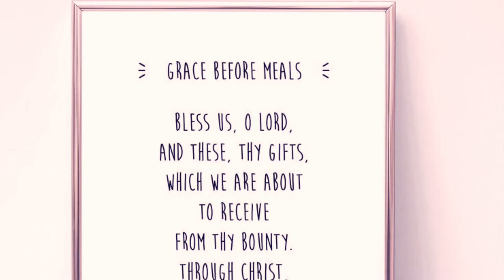20th Clarisse Birthday Celebration